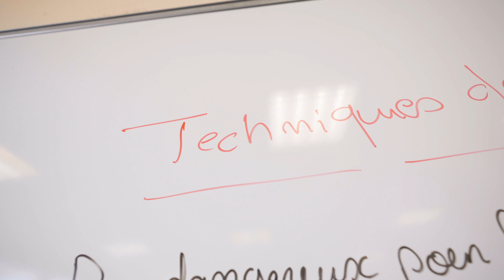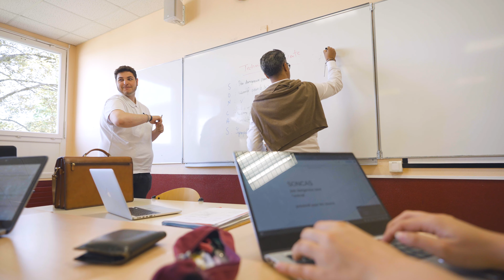Campus agricole Tracy-Vire - Filière Commerce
Vidéo de présentation de la filière Commerce du Campus Agricole Tracy-Vire (Normandie-Calvados, 14) - Réalisation LE STUDIO DE COM'
Pour découvrir plus en détails le Campus Tracy-Vire, lycée d'enseignement agricole public, les formations scolaires proposées, l’apprentissage et les formations adultes